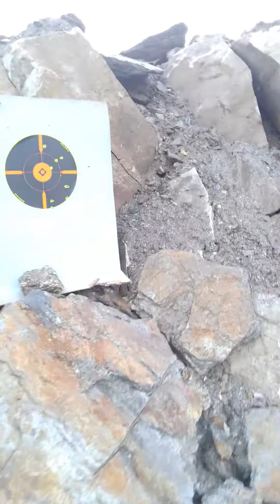Hatsan 125 sniper .25 cal at 83 yards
Jsb exact King 25 Cal Diablo 25.39 grains